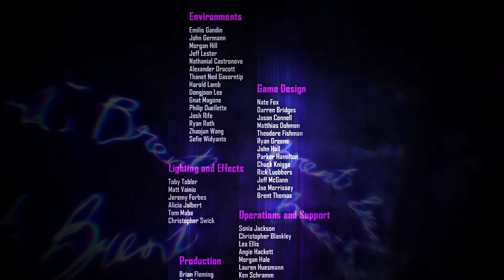VENGANZA | PARTE FINAL | INFAMOUS FIRST LIGHT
FINAL FINAL FINAAAAL!!! La serie ha acabado y he de decir que me lo he pasado estupendamente grabando Infamous First Light la verdad :D